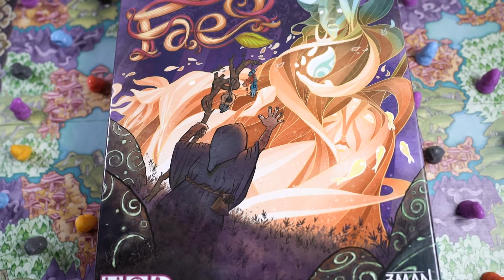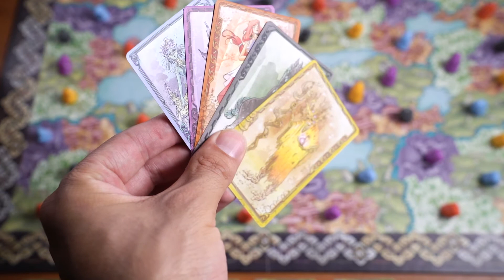Fae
Welcome to the land of Fae. The world is in disarray and the balance of power has shifted to the wrong side. But these druids can’t be bothered by such nonsense. They have their minds set to different matters. Matters of great significance. Since time immemorial, they’ve followed a single creed: There ain’t no party like a druid party.

For more videos and written reviews visit bottomshelfboardgames.com